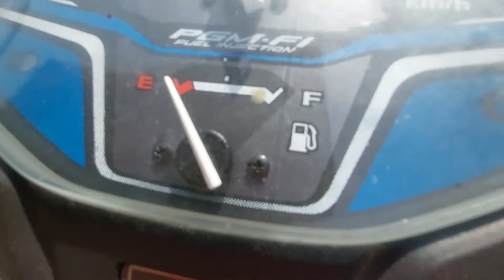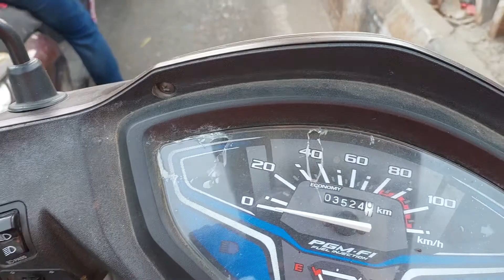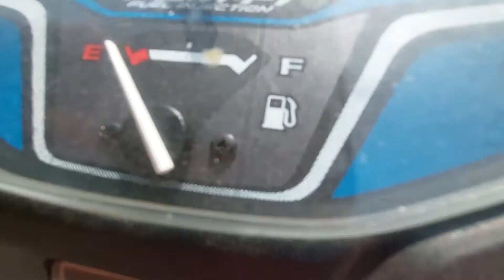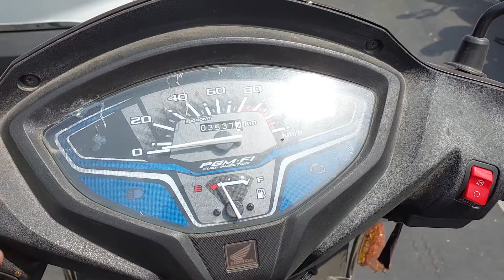BCA - EXAM Bcs- 11| 3 घंटे ka Exam 1 घंटे me kar liya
In this video I am show my bca Exam vlog and how to do and prepare for bca exam  Bcs -11 is a Exam of computer in BCA so if you Like my BCA Exam vlog then please do like subscribe share and comment Thanks for watching My Exam vlog  video